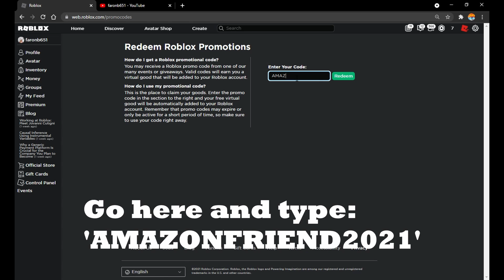FREE ACCESSORY! | How to get the 'Snow Friend' in Roblox!